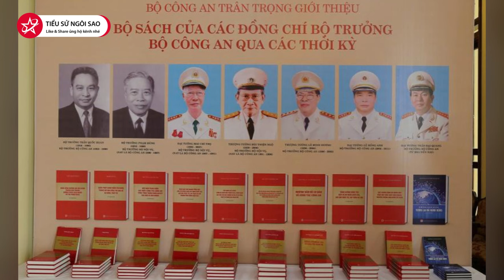Ai Có Thể Làm Bộ Trưởng Công An Nếu Ông Tô Lâm Nhận Nhiệm Vụ Mới?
Ban Chấp hành Trung ương Đảng Cộng sản Việt Nam dự kiến sẽ họp trong tuần này để chọn ra các chức danh chủ chốt của Đảng và nhà nước, trước khi Quốc hội bầu, phê chuẩn tại cuộc họp thường kỳ sẽ khai mạc vào ngày 20/5.
🔥 Các bạn đã sẵn sàng cùng Tiểu Sử Ngôi Sao khám phá những video bổ ích về tiểu sử của những người nổi tiếng nhất thế giới trong mọi lĩnh vực (kinh doanh, khoa học, văn học, nghệ thuật...). Cuộc đời của họ sẽ là những bài học quý giá nhất và sinh động nhất về cách khởi nghiệp, cách làm người hay chưa?
Nếu đã sẵn sàng rồi thì hãy cùng Tiểu Sử Ngôi Sao bắt đầu thôi nào...1.2.3 Let's Go!
Chúc bạn có những giây phút tuyệt vời cùng Tiểu Sử Ngôi Sao với những điều mới lạ và kiến thức bổ ích nhé!
🔥 Do Not Reup - Trân trọng cảm ơn!